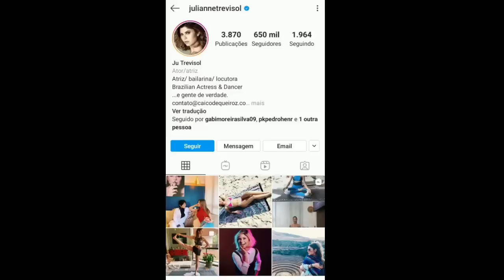20 FATOS SOBRE JULIANNE TREVISOL, A LU DE "TOTALMENTE DEMAIS"